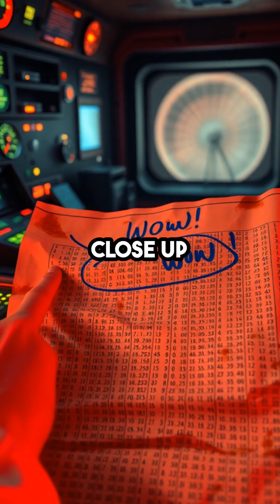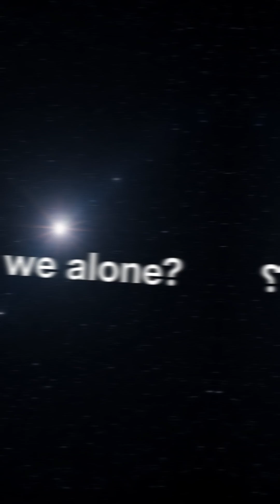The Wow! Signal: Alien Message or Cosmic Mystery? 👽✨